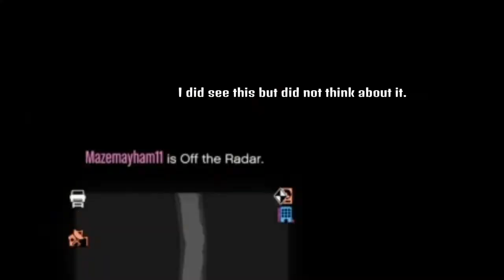GTA funny moments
This video was fun to make because I got to go through so many memories. I can only imagine what my next funny moments video has in stock for me.  Song in the beginning: In the summertime by mungo jerry  Outro: ? By Jef   Please tell your friends about my channel, support cyrus moonman as well. ENJOY!!!